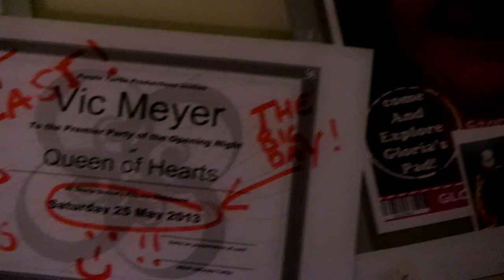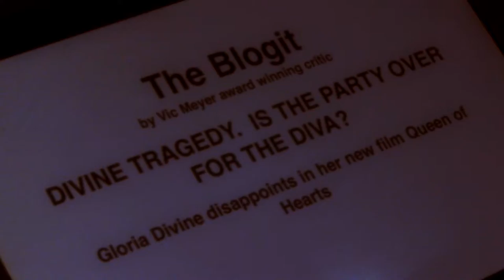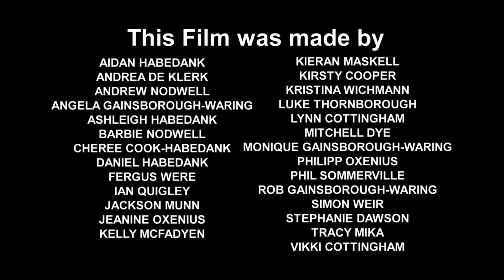Critical Mass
A disturbing short film about an obsessed film critic who needs to make sure his favourite movie star, Gloria Divine, knows that her career is at an end.

Made in 2 days as part of the 48 Film Competition 2013.